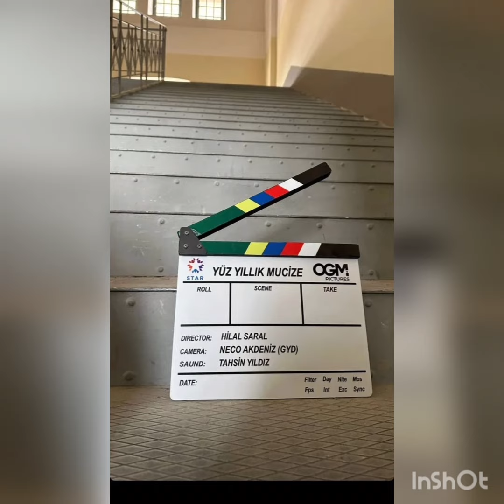Ünlü Aktör Ebru Şahin'in Yer Aldığı Yüz Yıllık Mucize Dizi'sinden Görüntü'ler.!ebruşahin